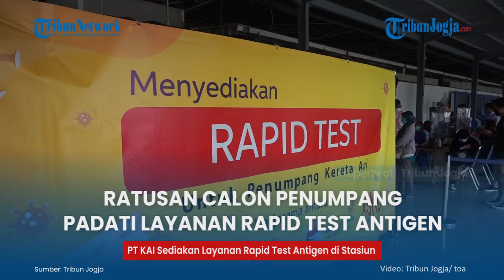Ratusan Calon Penumpang Padati Layanan Rapid Test Antigen 1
Ratusan calon penumpang memadati kawasan Stasiun Tugu Yogyakarta, Selasa (22/12/2020) utamanya di kawasan pintu selatan.
Mereka memadati layanan rapid test antigen yang baru saja dioperasikan.

(jek)